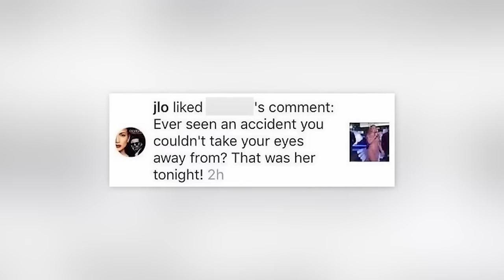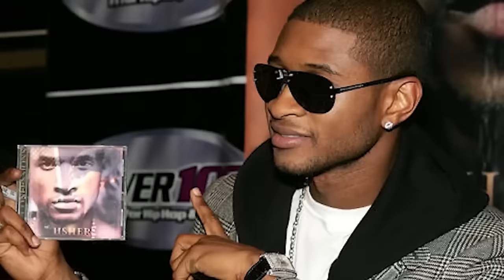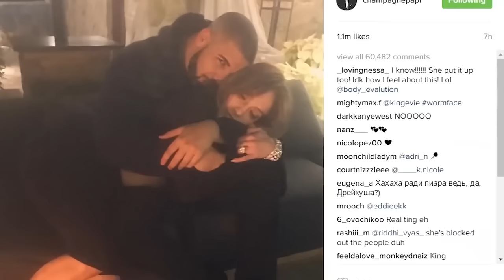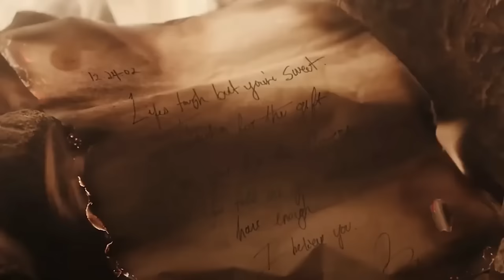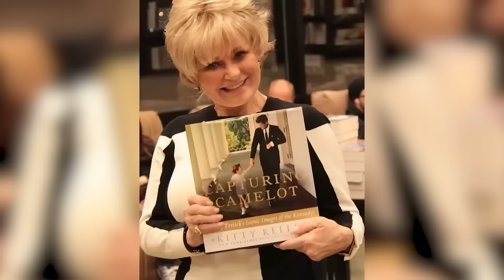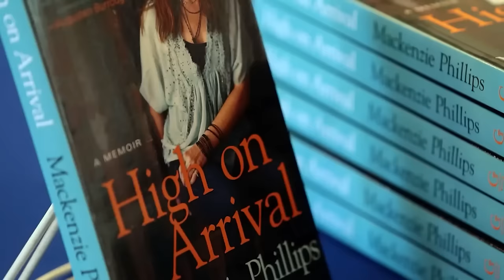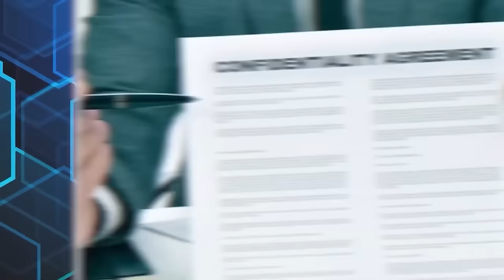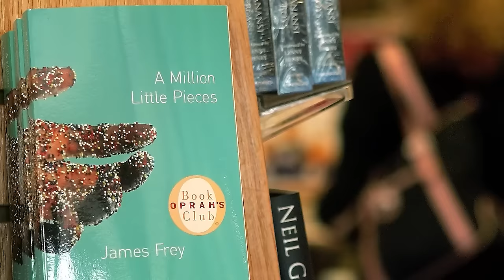Celebrities Who Tried To Warn Us About Jennifer Lopez & Oprah Winfrey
🚨Explore the untold stories of celebrities who dared to speak out against Jennifer Lopez and Oprah Winfrey, shedding light on the hidden secrets and scandals of Hollywood. Join us as we uncover the truth behind the glitz and glamour! Let's jump right into Celebrities Who Tried To Warn Us About Jennifer Lopez & Oprah Winfrey here at Beyond The Screen Elite🍿